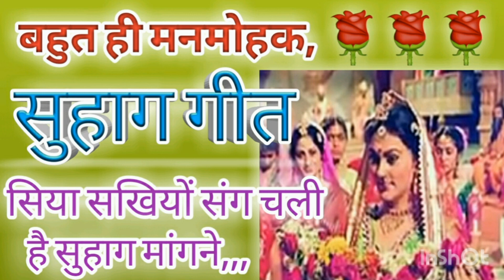सुहाग गीत ||suhaag geet|| सिया सखियों संग चली है सुहाग मांगने||🌸🌿🌸madhu lokgeet sangeet